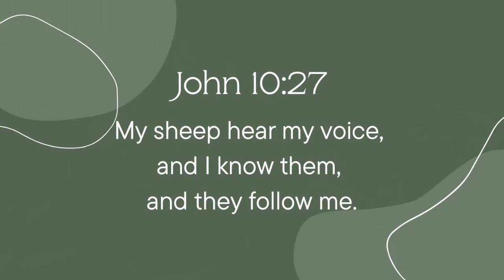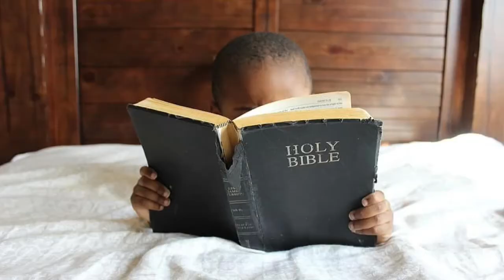KidsLive - Episode 156